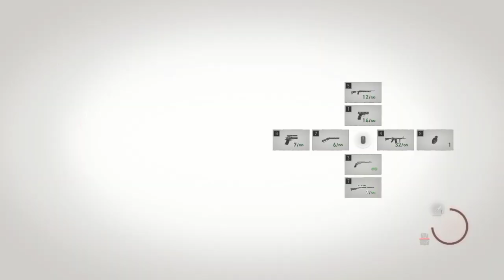Max Upgrade SR M1903 vs All Bosses - Resident Evil 4 Remake